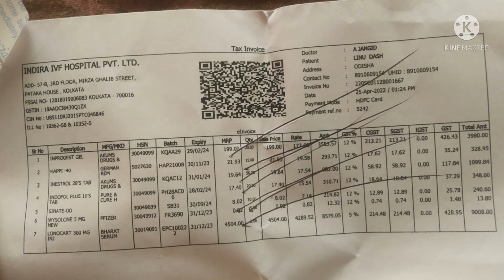Beta hcg positive ke baad medicine and injections..